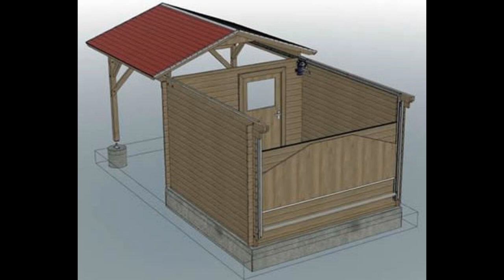greenline rolloff observatory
Osservatorio astronomico ROLL-OFF in legno

GreenLine, la nuova serie di osservatori Roll-Off di alta qualita, realizzati con legno trattato, ignifugo e resistente all'umidita, sono destinati agli astronomi-amatoriali, alle associazioni Astronomiche e alle scuole. La serie GreenLine viene realizzata in tre dimensioni: MINI - MEDIUM - BIG, ogni osservatorio e dotato di porta di ingresso e scorrimento manuale del tetto, con possibilita di automatione dell'apertura/chiusura. Grazie alla semplicita di montaggio e alla documentazione che viene fornita per ogni Osservatorio GreenLine, e possibile provvedere anche autonomamente al montaggio. In ogni modo la Unitronitalia-Instruments consiglia e fornisce, su richiesta, un supporto tecnico sul posto, per il montaggio e messa in opera dell'osservatorio.